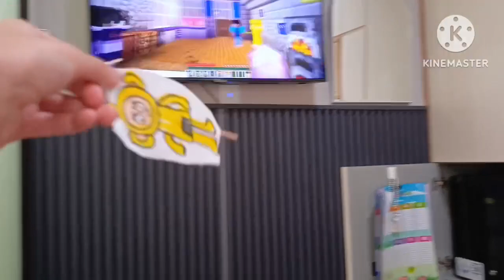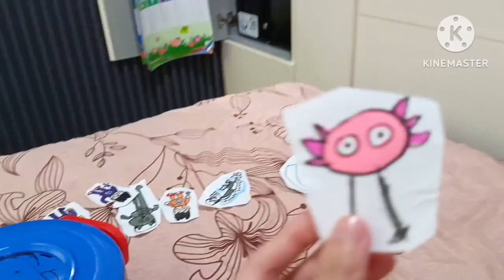tzi 7e: finally no more bfdi inflation me and teardrop try jump over those rock!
gift for @3UN01A_YT